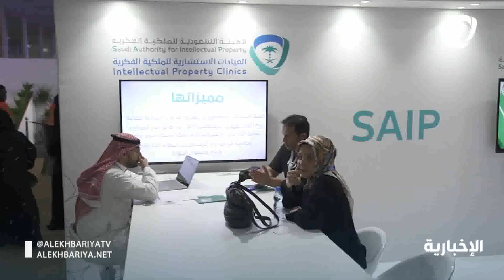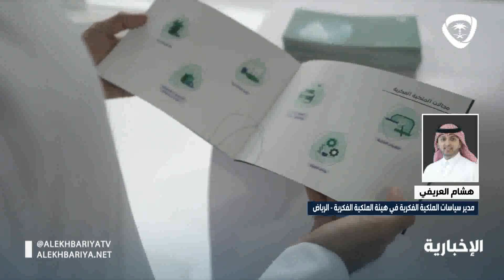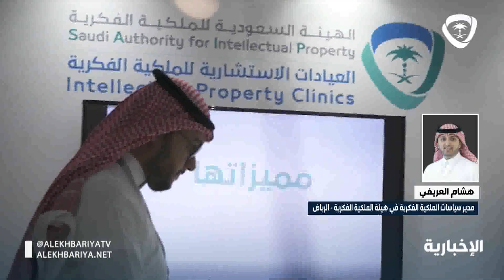إطلاق خدمة إصدار تراخيص ممارسة الأعمال وخدمات الملكية الفكرية